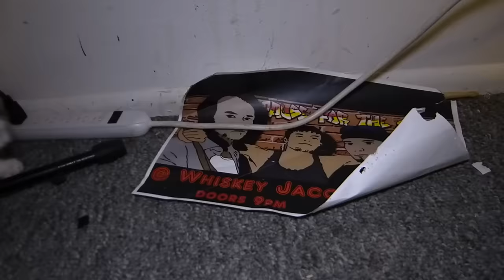Talking Kitty Cat 43 - Random Kitten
Sylvester the talking kitty cat showcases his latest act of kitten terrorism when he confronts "Random Kitten" in the kitchen. By Stevecash83, Flaggle Claggle.